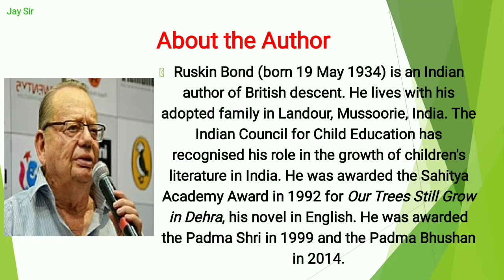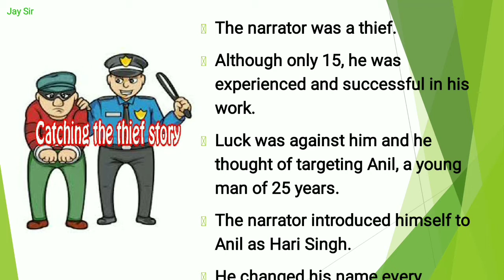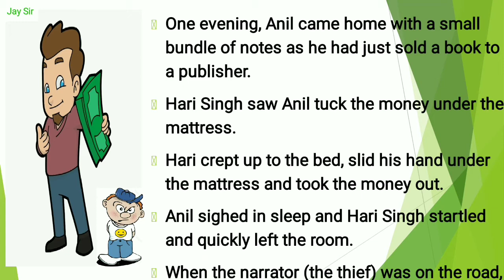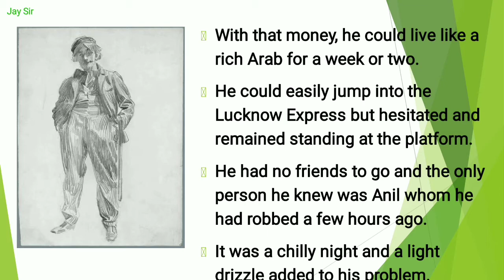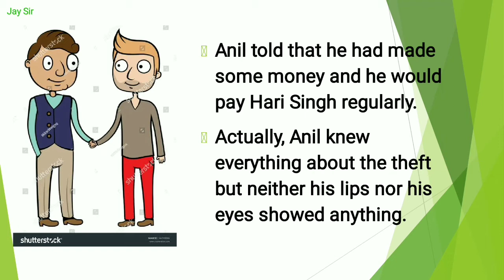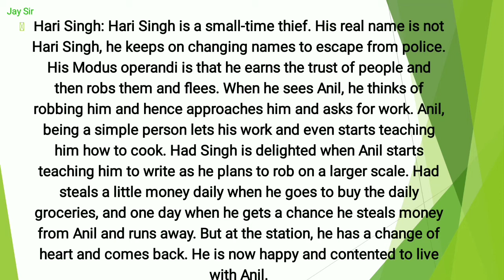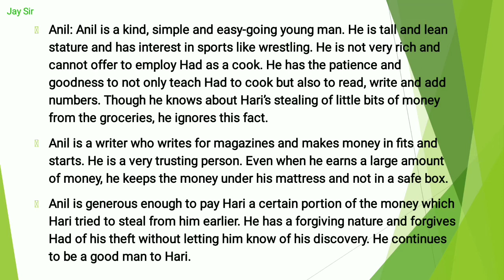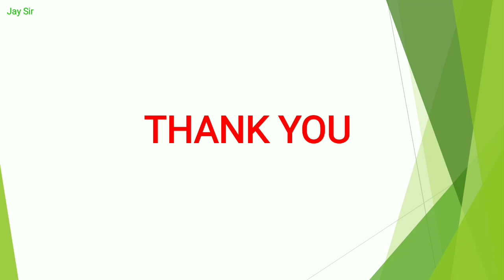The Thief's Story// Ruskin Bond// Cl 10th // CBSE// NCERT/// Text // Explanation